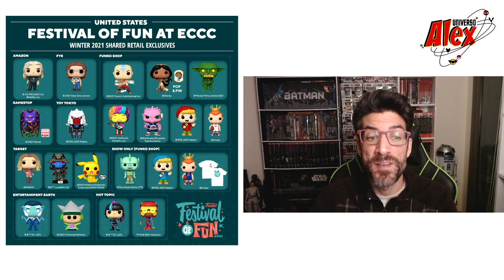NOTICIAS FRIKIS 19/11/21 - Lanzamientos y estrenos, cómics, Funko, Multiversus, rodajes y tráilers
Aquí os dejo las noticias frikis del 19 de noviembre de 2021, donde destacan los lanzamientos y estrenos de viernes en cines y plataformas de streaming, noticias sobre cómics de Star Wars y los G.I. Joe, comienzos de rodajes de series, renovaciones, anuncio de serie animada de Earthworm Jim, anuncio del videojuego Multiversus y varios tráilers.

Si das a LIKE 👍, te querré más que 3000.
Si COMPARTES 🔄 harás que llegue a más gente.
Y si activas la CAMPANITA 🔔 serás el Máster del Universo.

▼TODAS LAS NOTICIAS FRIKIS▼

▼MI TIENDA DE COSAS FRIKIS▼

▼CRONOLOGÍA DEL UCM▼

En Universo Alex encontrarás todo tipo de información del mundo friki, ya sea relacionado con el cine, los juegos, los cómics, las series de televisión y mucho más. Rumores, teorías y todas las noticias sobre Viuda Negra, Los Eternos, Shang-Chi and the Legend of the Ten Rings, Doctor Strange in the Multiverse of Madness, WandaVision, The Falcon and the Winter Soldier, Loki, Ms. Marvel, She-Hulk, Moon Knight, Marvel's Avengers, Blade, Guardianes de la Galaxia Vol. 3, Black Panther 2, Capitana Marvel 2, Morbius, Venom: Habrá Matanza, Thor: Love and Thunder, Spider-Man, Liga de la Justicia, Superman, Batman, Juego de Tornos, anime, Fortnite, The Boys, Wonder Woman, Star Wars, The Mandalorian y mucho más. Pasa, ponte cómodo y ¡a disfrutar!